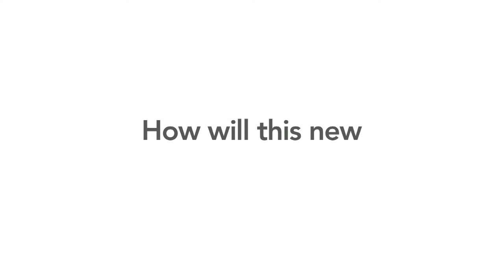What is Cellax™?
It's a novel therapeutic drug developed by researchers at the Ontario Institute for Cancer Research (OICR). Scientist and co-inventor Dr. Shyh-Dar Li explains how Cellax works and how it may help to treat cancer with fewer side effects for patients.

MaRS Innovation has partnered with OICR to commercialize the drug and bring it to market.